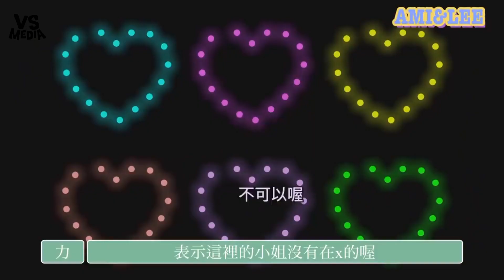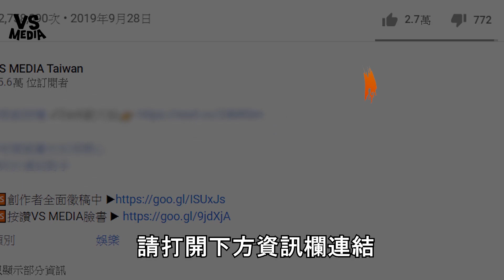日本帥哥親揭風俗業玩法誤觸地雷？硬來直接被公審｜VS MEDIAｘ@AMILEETALKABOUTJAPAN